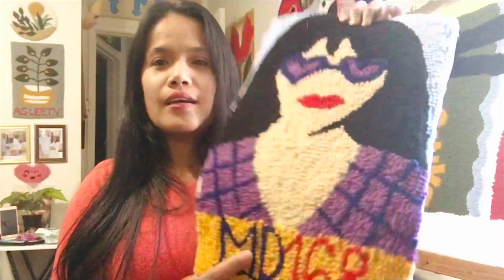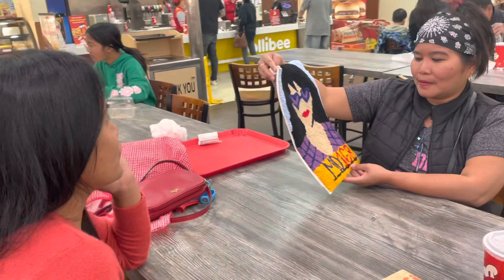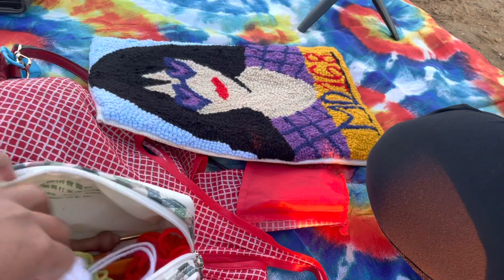Meeting up with co-bloggers! How does it feel?